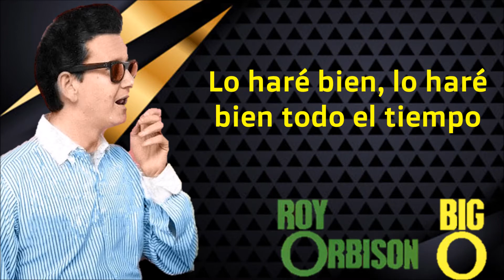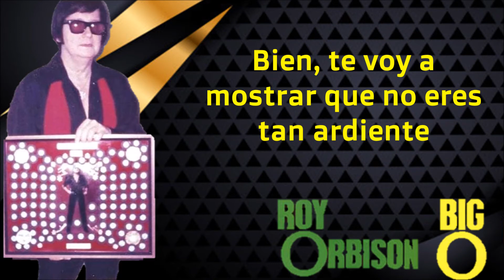ROY ORBISON - DOWN THE LINE (SUBTITULADA EN ESPAÑOL)